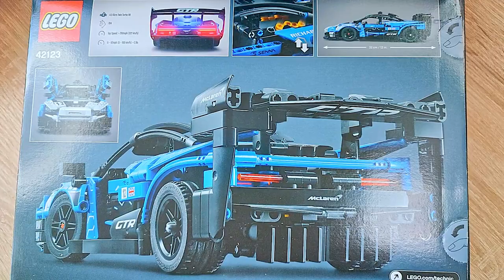Weiß LEGO eigentlich selbst noch, was die TECHNIC Reihe groß gemacht hat? LEGO 42123 McLaren Review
Hallo liebe Freunde der gepflegten Klemmbaustein Baukunst. In diesem Video geht es um ein Set von LEGO! Was kann der Klemmbaustein McLaren Senna GTR 42123 aus Klemmbausteinen? Welche Steinequalität erwartet uns?! Viel Spaß dabei :).